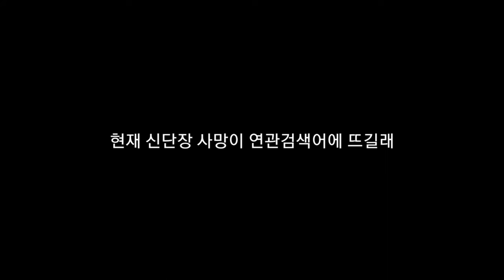신단장 사망 검색어에 뜨길래 찾아봤더니...(신단장 현재 상태)